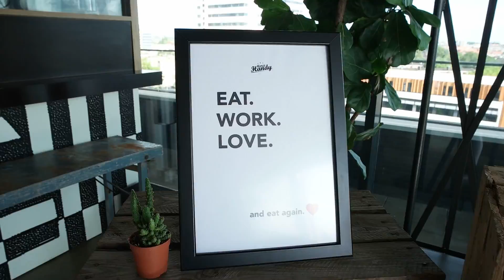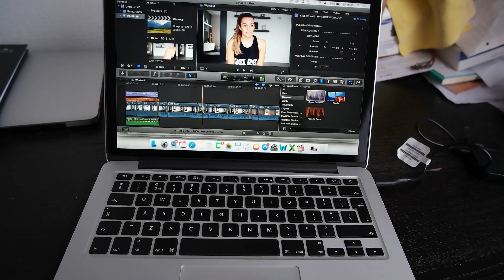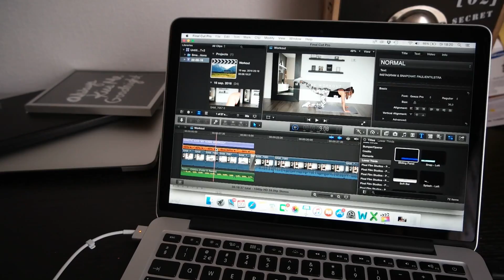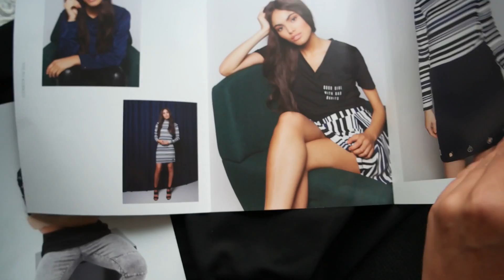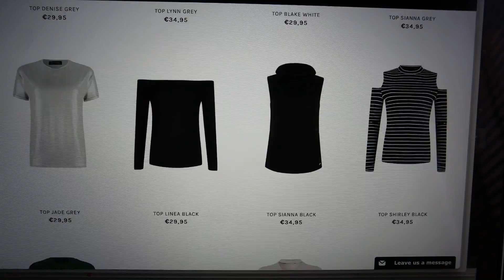LAAT ME! - VLOG #71 PAULIEN TILSTRA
Bekijk ook: "MY HOME WORKOUT ROUTINE": goo.gl/6AR9yY
Of "CURLY HAIR ROUTINE (UPDATE)": goo.gl/EJ5lZA
Huidige video: LAAT ME! - VLOG #71 PAULIEN TILSTRA

► OVER MIJ
Mijn naam is Paulien Tilstra, ik ben 26 jaar oud, moeder van Eli en ik woon in Lelystad. Ik vind het super leuk om voor jullie filmpjes op te nemen met betrekking tot mijn leven, beauty, fashion & fitness. Ik vlog dan ook graag en deze video's zullen jullie het meest voorbij zien komen op mijn YouTube kanaal!

Elke maandag, woensdag en vrijdag staat er om 16:00 uur een nieuwe video voor jullie online! Dit kunnen vlogs zijn, maar ook ander soort video's m.b.t. mode, beauty, lifestyle, fitness, q&a's en noem het maar op!

Liefs,

Paulien

► CAMERA
- SAMSUNG NX500

► LENZEN
- PANCAKE LENS (30MM)
- 2D/3D LENS (45MM)
- STANDAARD LENS (16-50MM)